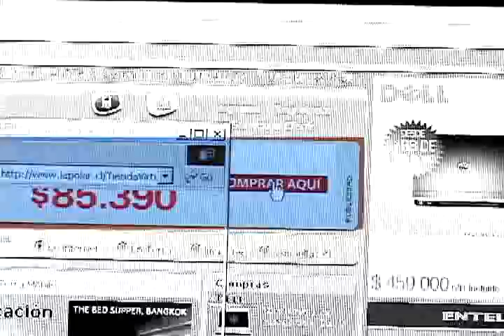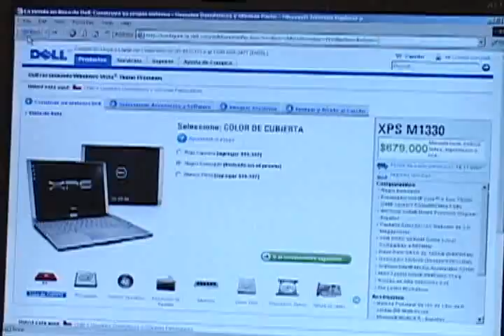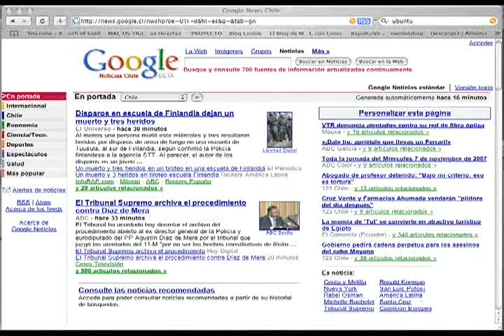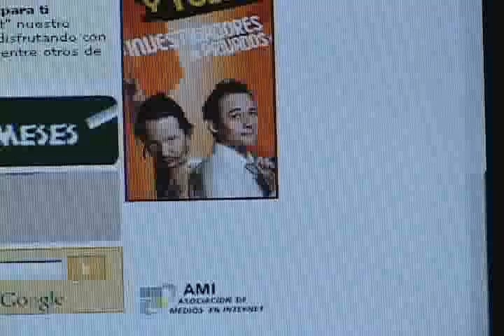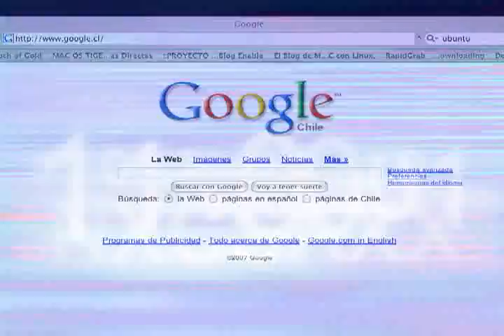publicidad online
nota para el programa "saque partido a su dinero" 2008